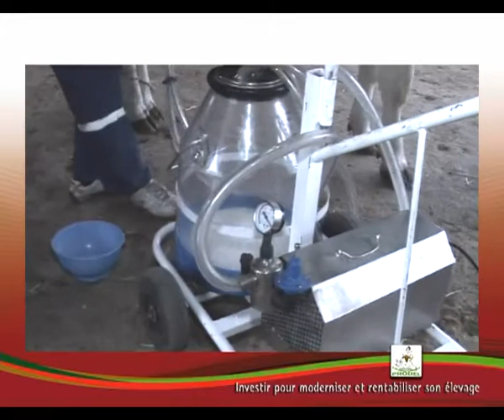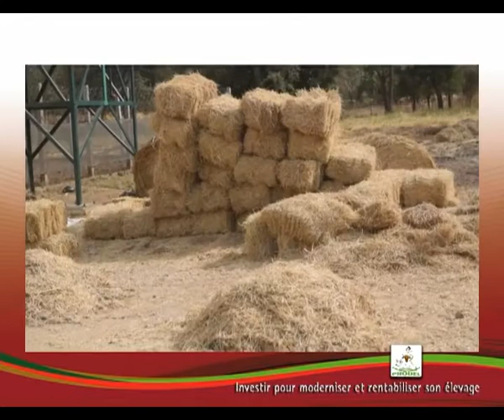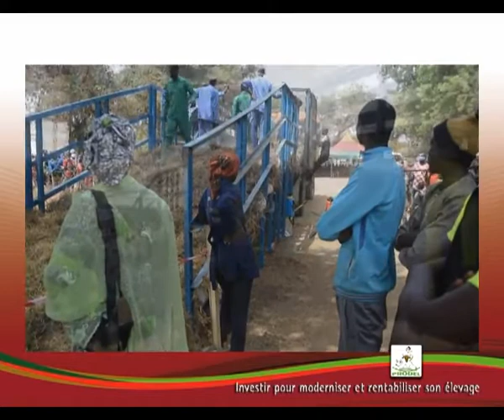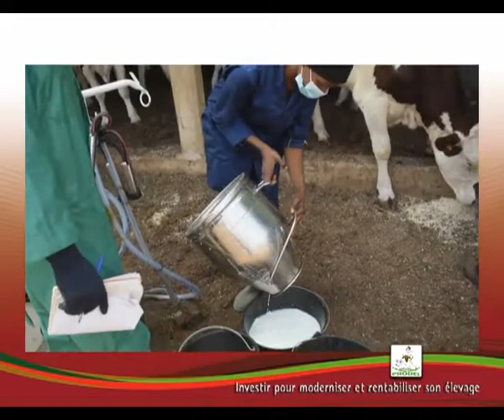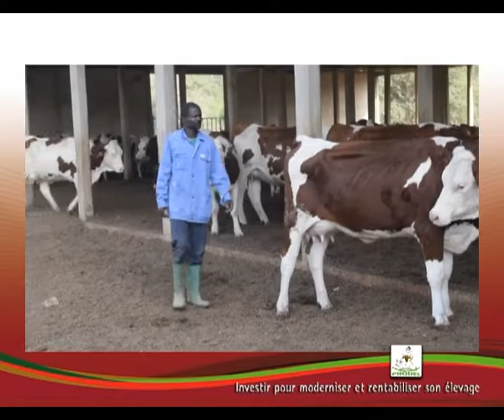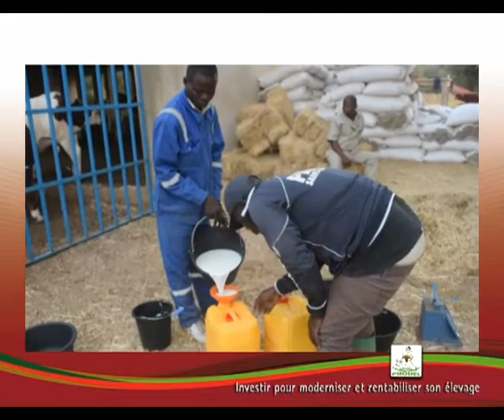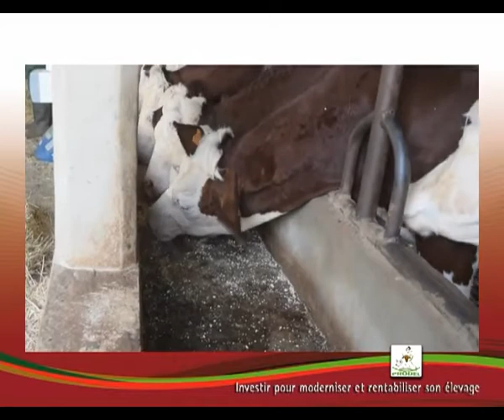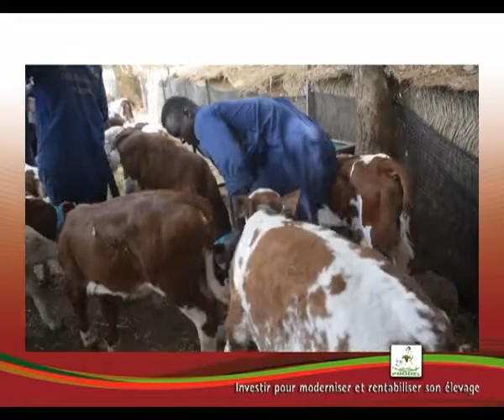Film Bénéficiaires des génisses à Lougguéré